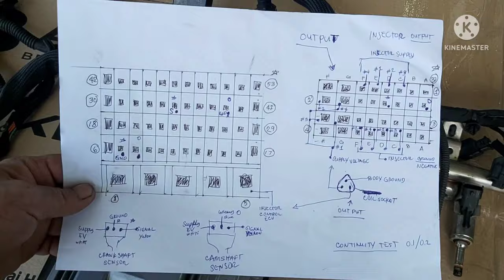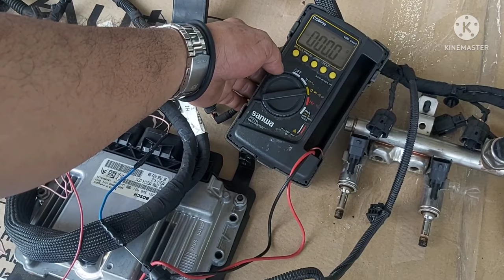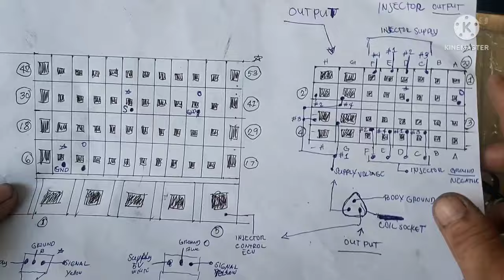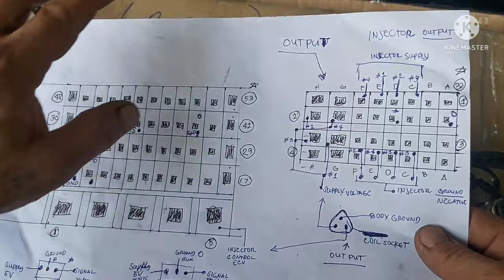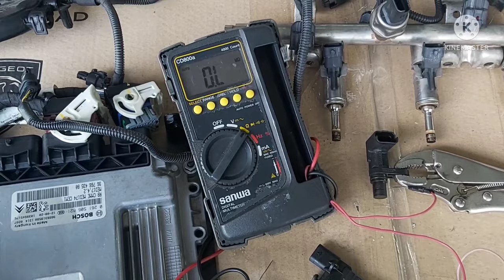HOW TO TEST WIRING HARNESS IN A SIMPLE WAY(CONTINUITY TEST)+BASIC INFO ABOUT INPUT ---ECU---OUTPUT